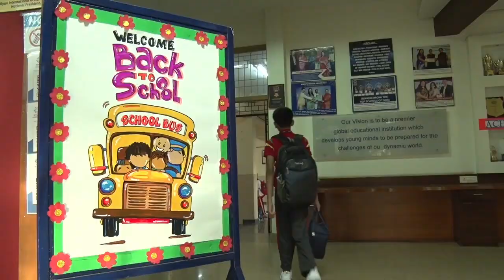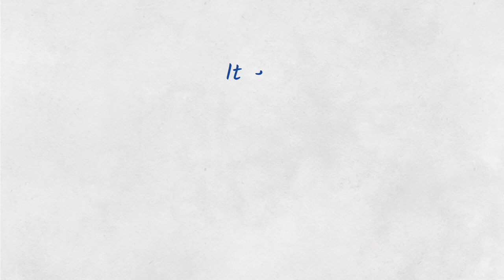School Re-Opening | Ryan International School Chembur